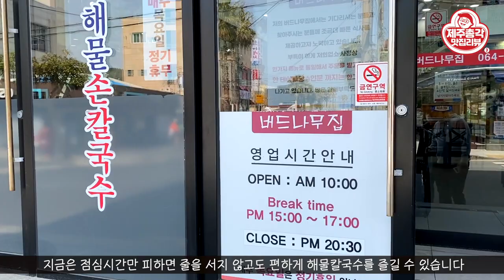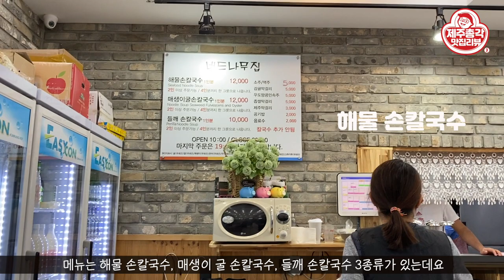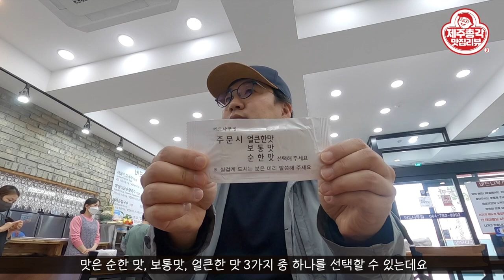제주도 함덕해수욕장 도민이 추천하는 맛집 해물 손칼국수 버드나무집 묵직하고 시원하고 칼칼한 맛이 일품이네!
오늘은 함덕 해수욕장 5분 거리에 있는 해물 손칼국수 맛집
버드나무집을 소개해 드리겠습니다.
이 집은 겉모습만 보면 새로 생긴 식당처럼 보이지만
나름 역사를 가진 오래된 맛집입니다.
다들 예전이 좋았다고 하는데
이렇게 이전을 해서 손님이 점점 줄어드는 제주 맛집들이 좀 있습니다.
노포는 노포에서 느껴지는 느낌적인 느낌이 있는데
조금 아쉽네요!